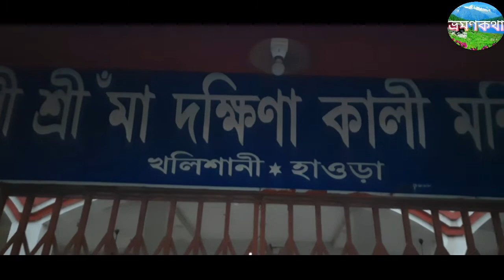শ্রী শ্রী মা দক্ষিণা কালী মন্দির | খালিশানী কালীমন্দির | Khalisani Kalitala | Khalisani kali mandir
ভ্রমণকথা চ্যানেল এর পক্ষ থেকে সকলকে জানাই শুভ নববর্ষের প্রীতি শুভেচ্ছা ও অভিনন্দন |